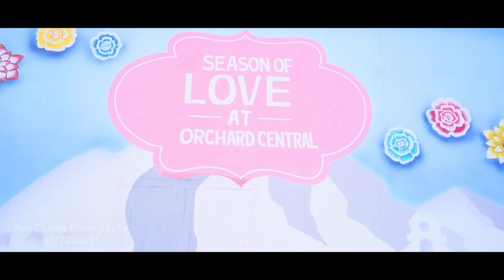JEEVAN + DIVYA PRE SHOOT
anilchinna photography